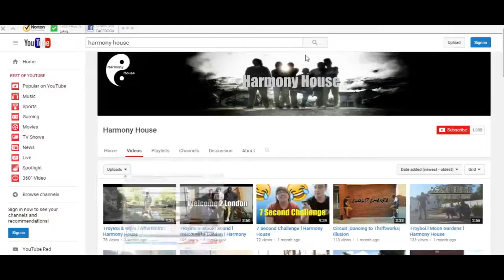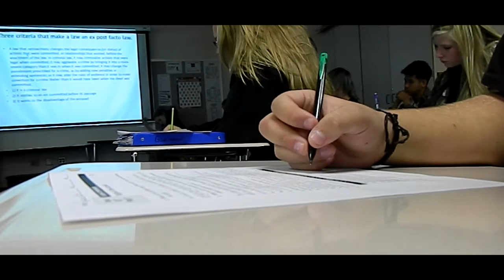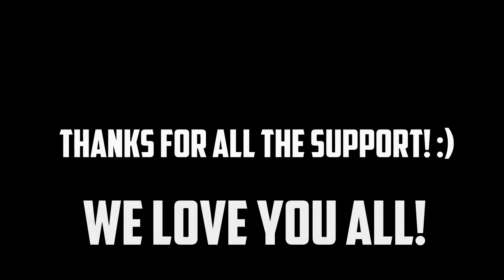Harmony House One Year Movie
It has been one amazing year for all of us! We loved to individually thank everyone for supporting us through all of it. The ones who watch second of this video are the true fans. You guys are amazing! Hope you take some lessons from this video and try to help better yourself. Everyone is unique and special just be yourself and love yourself! :)

-- Just remember how much dedication we put into this video. --

Positive feedback is always appreciated :)

Remember to always stay Happy!